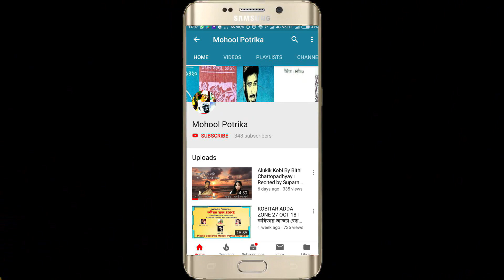ইচ্ছেডানা পেতাম যদি। icche dana petam jodi by Pundarik Chakraborty। Srija Santra Recitation। kobita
ইচ্ছেডানা পেতাম যদি। icche dana petam jodi by Pundarik Chakraborty। Srija Santra Recitation। Bangla kobita Abritti